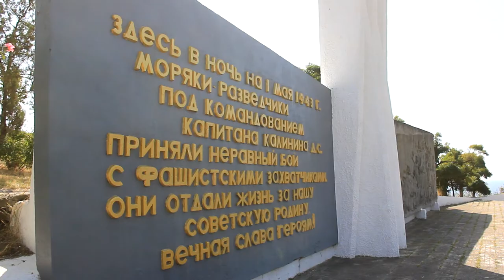Анапа готовится отметить "День освобождения от немецко-фашистских захватчиков"